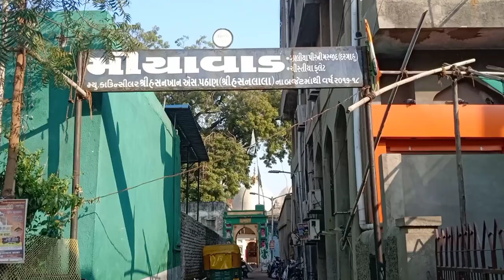Chistiya silsila | khawaza nasiruddin chishti | Hasan mahommad kutbezma chishti | Shahpur chakla